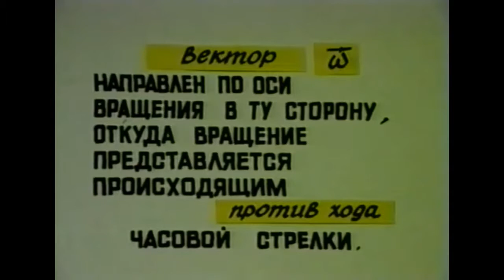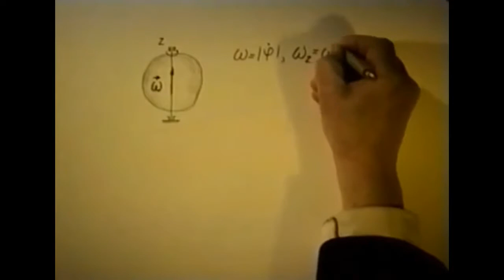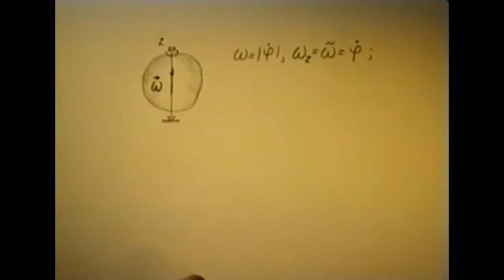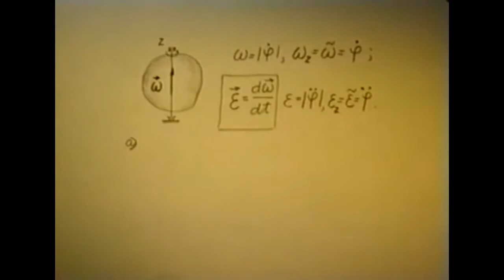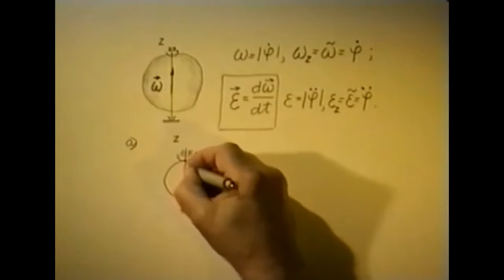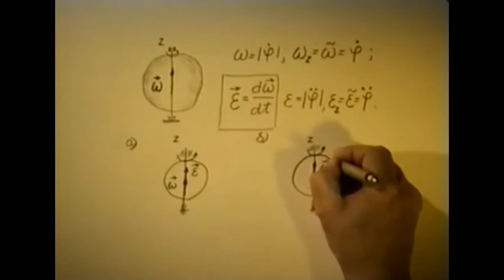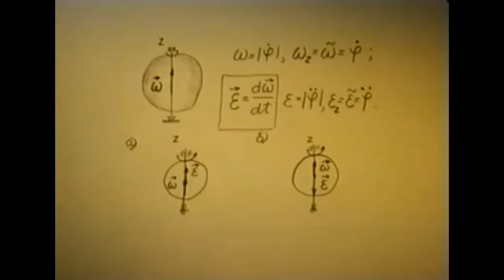K 6 3 Uglovaya skorost i uglovoe uskorenie 720p